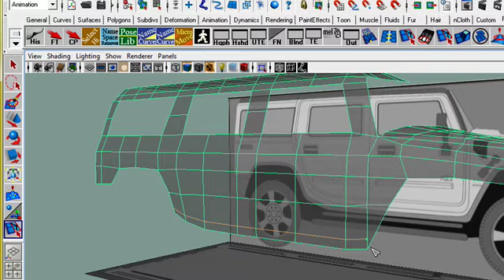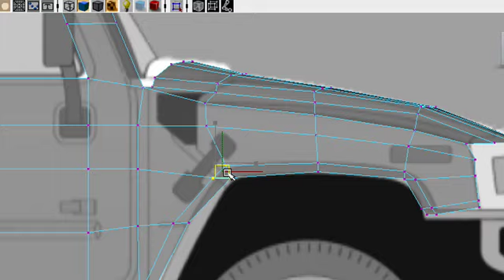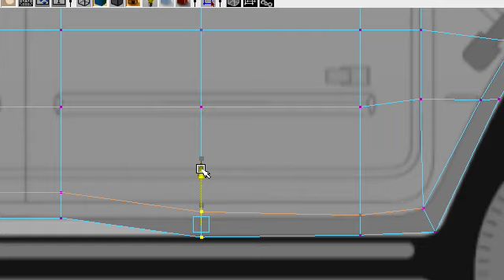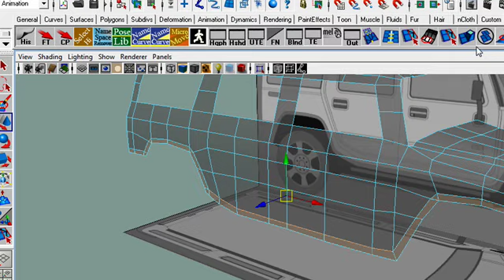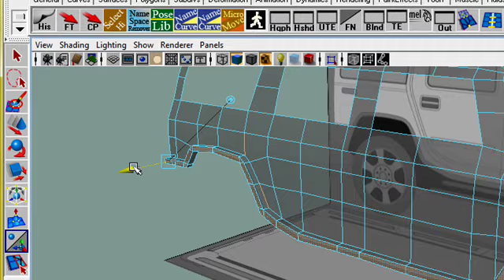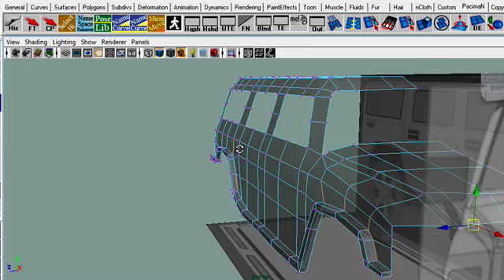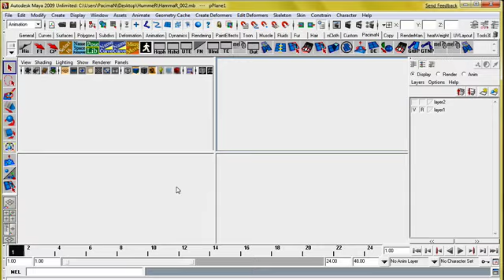Hummer P4 نمذجة سيارة الهامر - الجزء الرابع